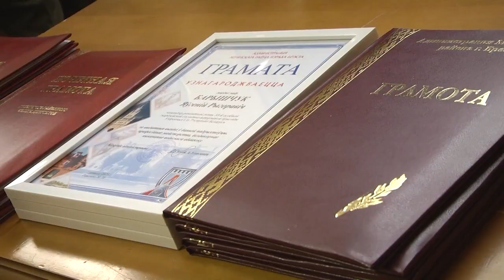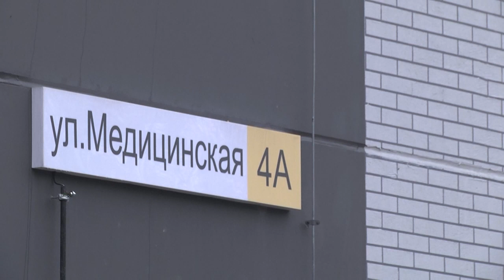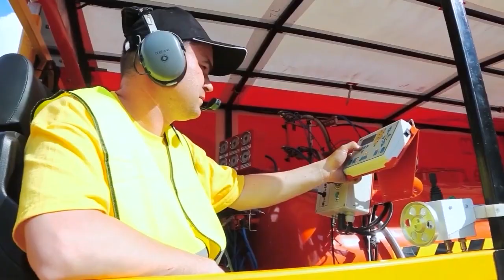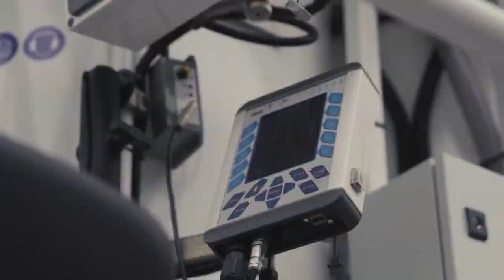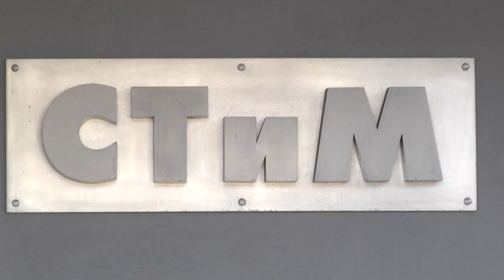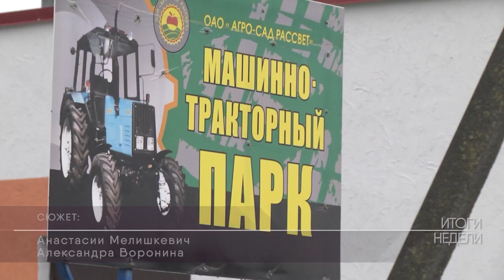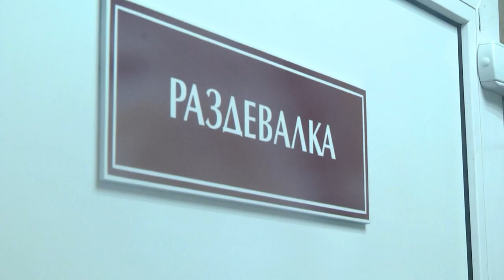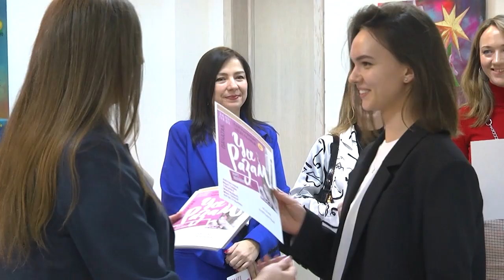2023-02-25 г. Брест. Итоги недели. Новости на Буг-ТВ.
Празднование Дня Защитника Отечества в г. Бресте. Журналист Л. Лагодич. А. Мелишкевич. Оператор А. Щерба. Э. Бакунович
Открытие арендного дома для медработников Брестской областной клинической больницы. Журналист Л. Лагодич. Оператор Э. Бакунович
25 лет группе компаний «СТиМ». Журналист А. Мелишкеви. Оператор Э. Бакунович
Подготовка сельхозтехникиОАО "Беловежский» ф-ла «Отечество».
Юбилейная выставка молодежного проекта «Усе разам». Журналист Л. Лагодич. Оператор Э. Бакунович